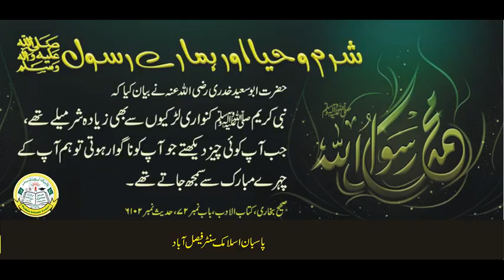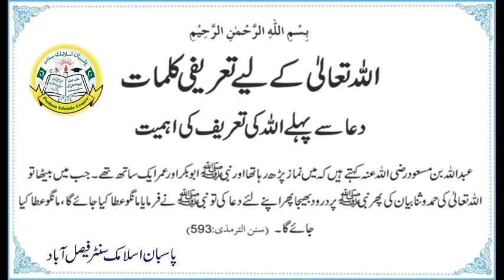Duaa k Adaab by syed mujeeb ul rehman shah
pasban islamic centre